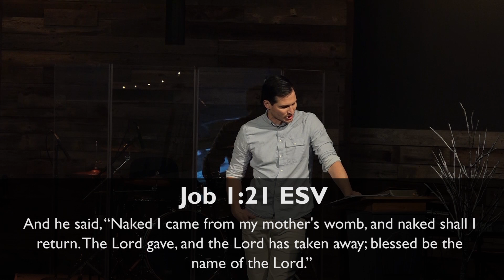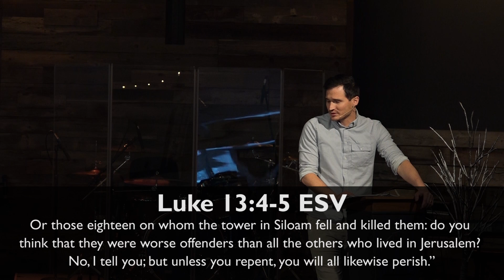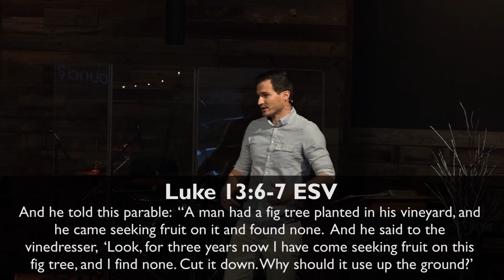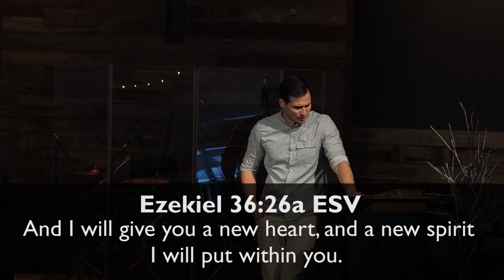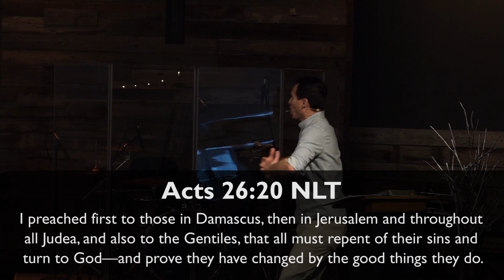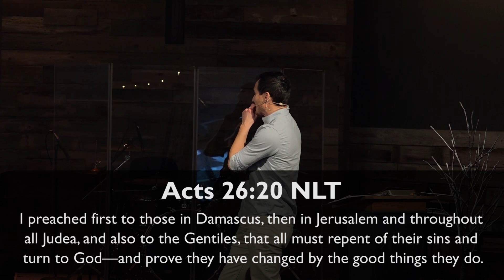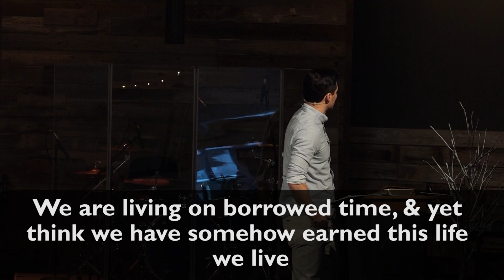The Gospel of Luke: Week 23 - How to Respond to Disaster! (Luke 13:1-9)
Just living life can be disastrous. The relief for any disaster in life is the Good News of Jesus Christ, the Gospel!

Amazon App Store